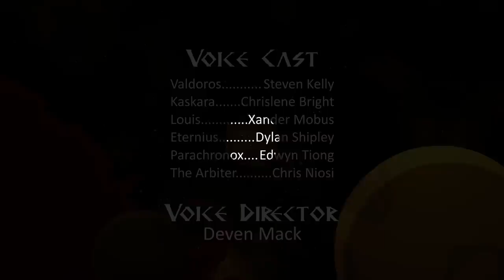Toll of the Lost -Episode 1- Dragons in Dungeons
~Episode 1~
Hundreds of years after facing exile, the mysterious "Valdoros" contends with adventurers in his lair

Help Support the series!

Voice Cast